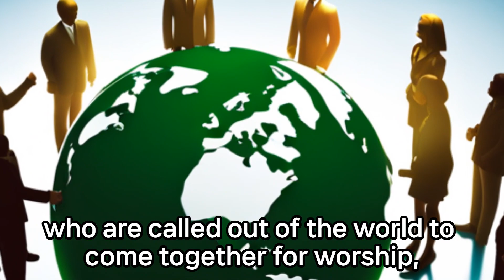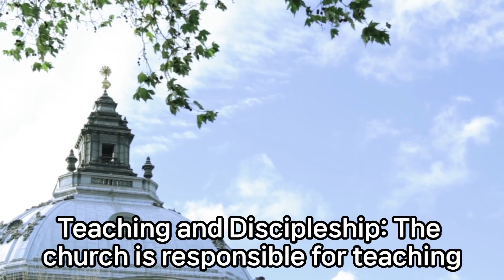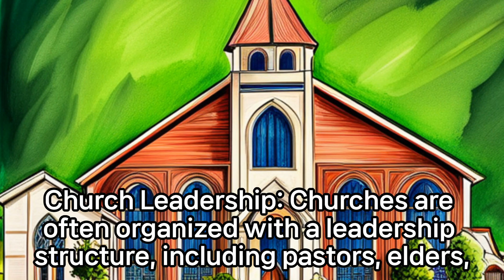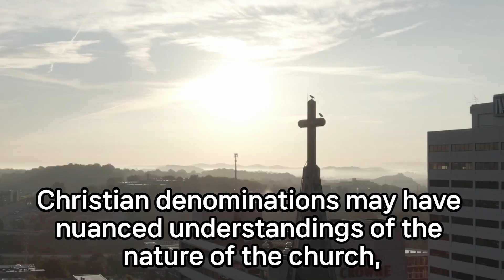What is the nature of the Christian church? What essence is the modern church missing?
What is the nature of the Christian church? What essence is the modern church missing? Do we know the essence of the church and go to church? Let's think about it.